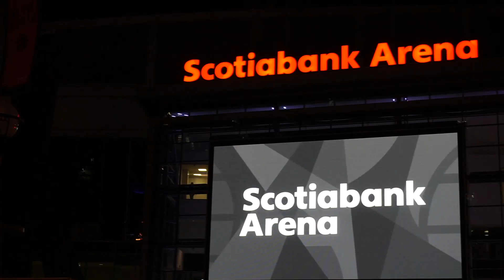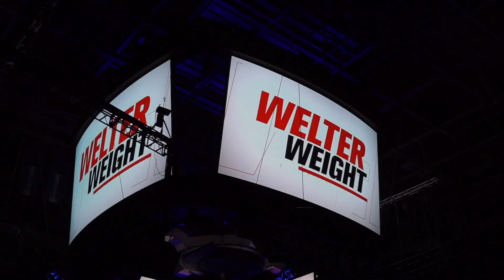UFC 231: Event Highlights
UFC 231 LIVE IN TORONTO CANADA ( Scotiabank Arena )
What did you think about the fights ?? Who were you going for ?

I love you all so much. Have a beautiful day ♡

twt @miryahmckenziee
snap @miryahmckenziee

Brian Ortega could get it.
LMFAOOO SSKSKSKSKSKSK